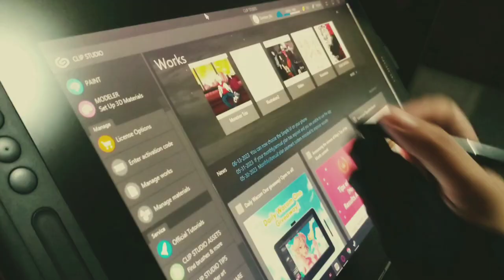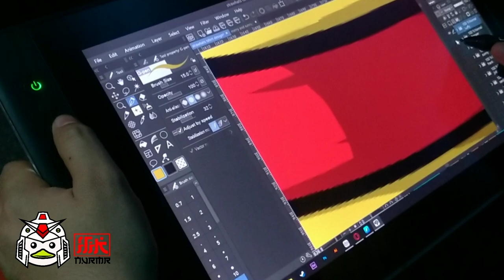Strawhat Crew (Mugiwara Pirates) - Digital Illustration Timelapse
I personally enjoyed making this one, I had this thought of making a tattoo design inspired by the strawhats or Mugiwara Pirates from One Piece but then I enjoyed adding details and ended up coloring it. Now I decided to turn it into a T-shirt design.